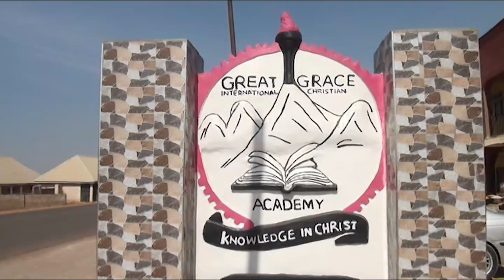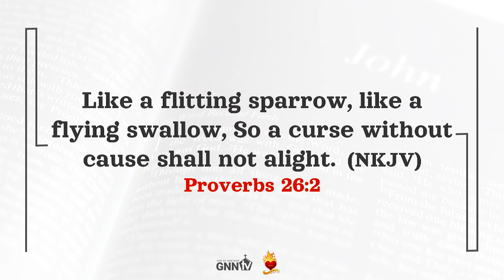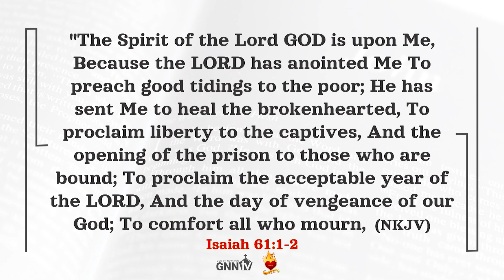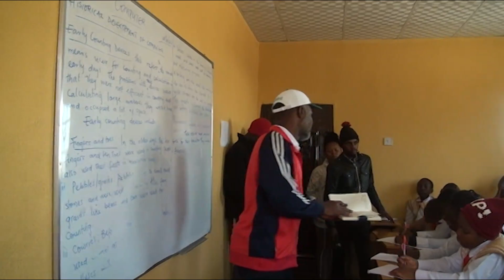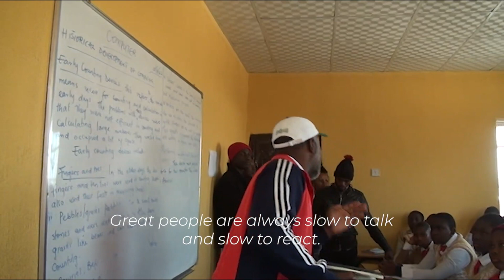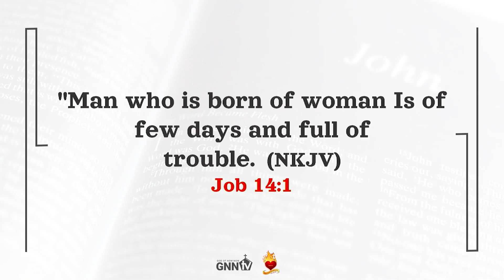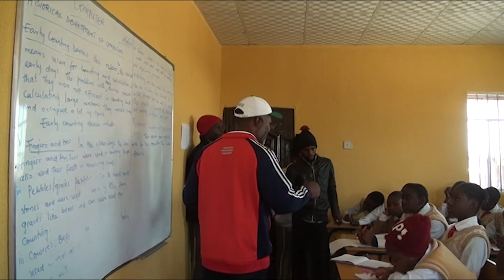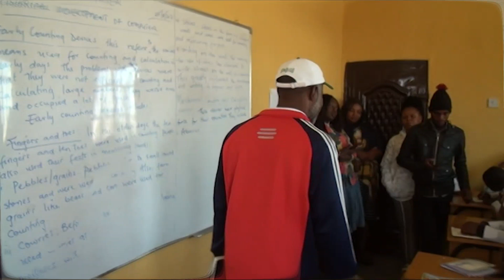Prophet Ritabbi visits one of his Schools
Join Ritabbi as he goes to one of his schools to visit and teach the pupils the Word of God.